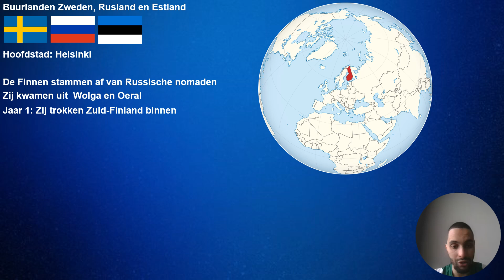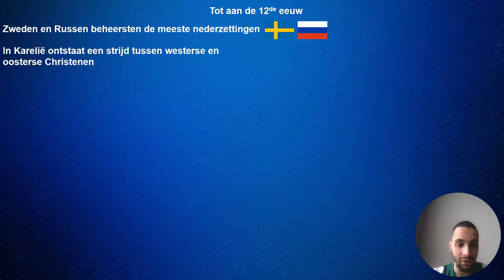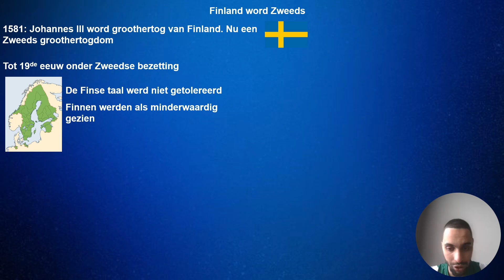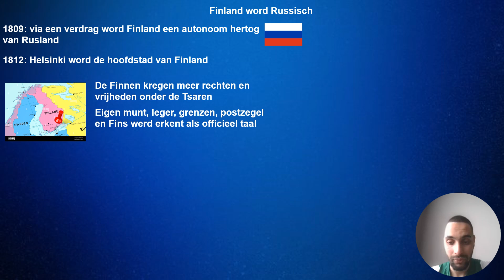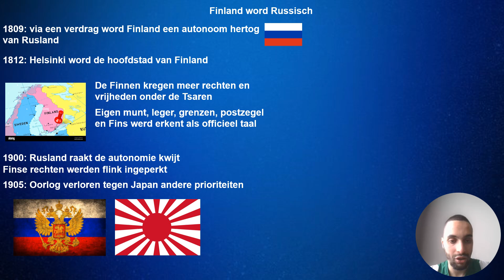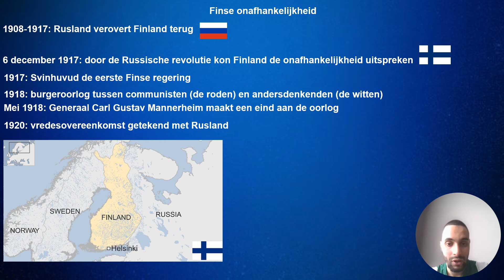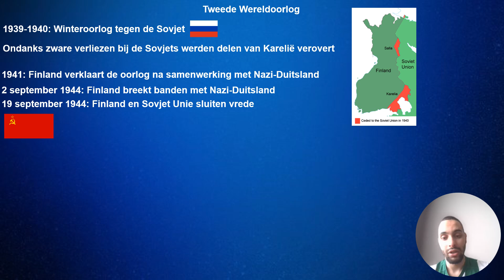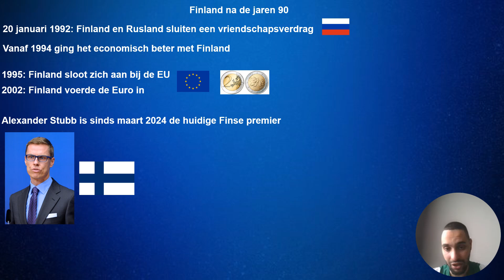De Geschiedenis van Finland!!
Yo mensen leuk dat jullie kijken naar een nieuwe geschiedenis video van mij! Dit keer gaan we het hebben over Finland, een land met een rijke historie waarbij het in meerdere handen is gevallen! Finland heeft ook een rol gespeeld in de Tweede Wereldoorlog enzovoorts, dat kun je allemaal in de video zien!

Ik hoop dat jullie de video leuk en interessant hebben gevonden! Zo ja? Deel de video met zoveel mogelijk mensen voor ook weer zoveel mogelijk kijkers! Laat ook even weten waar mijn volgende geschiedenis video over moet gaan!